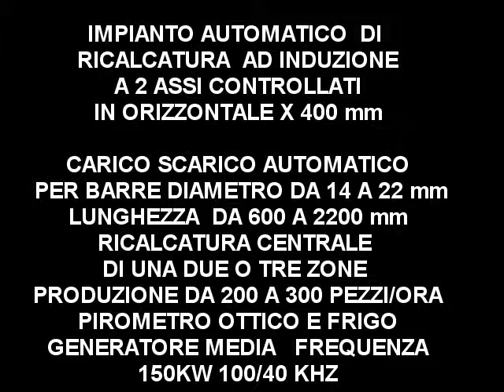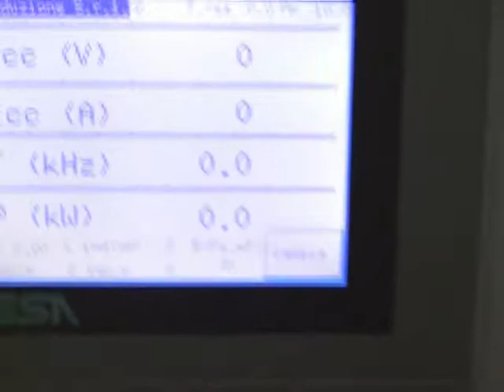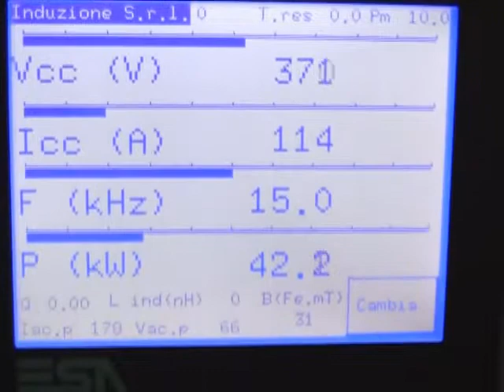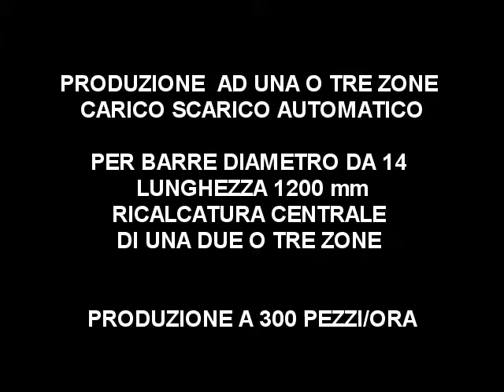WROUGHT-IRON - INDUCTION-HEATING FOR UPSETTING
automatic induction-heating machinery for matel-bar upsetting
wrought-iron sector / artistic forging for fences